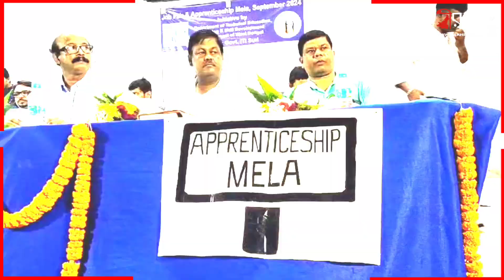একসঙ্গে ৫৩৩ জন পেলেন অফার লেটার, শুরু হল নতুন জীবনের পথ চলা